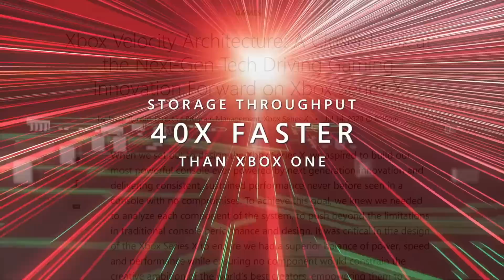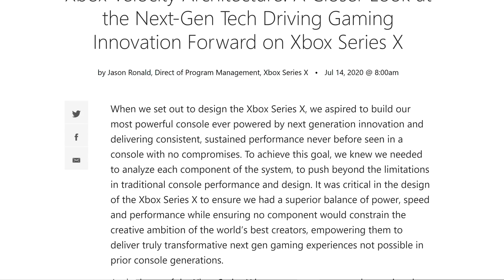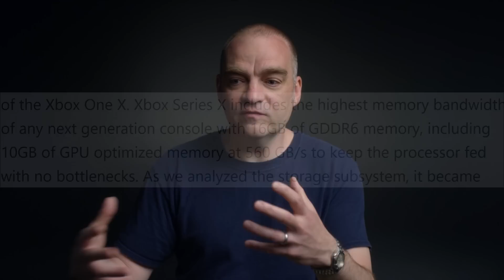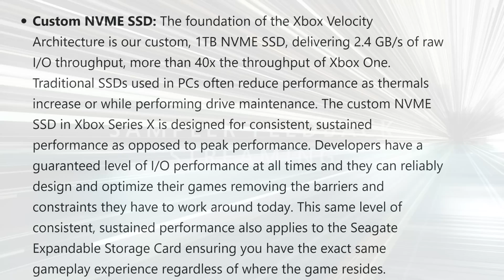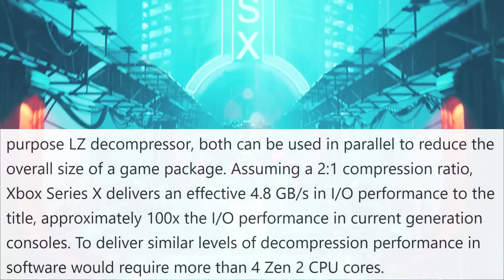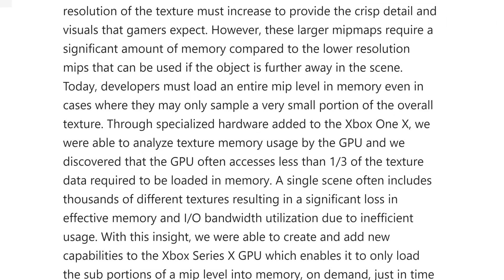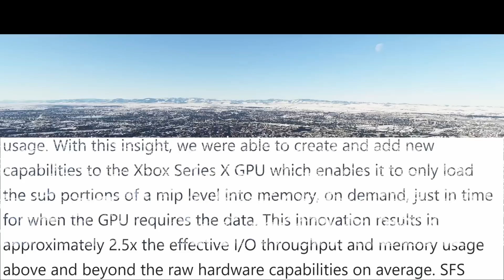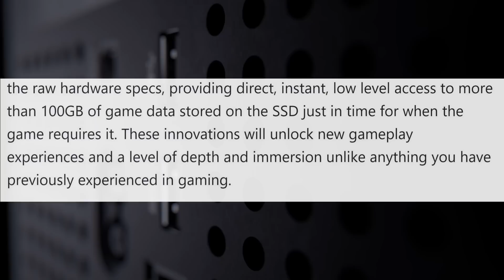Xbox Series X: Velocity Architecture Explained | Xbox Velocity Secret Sauce A Weapon Against PS5?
Microsoft has finally revealed the details on its Velocity architecture for the Series X. This Secret sauce might negate Sony's SSD advantage over its rivals console. Let's take a look at Microsoft's deep dive into the velocity architecture and what benefits the Xbox series X will receive.